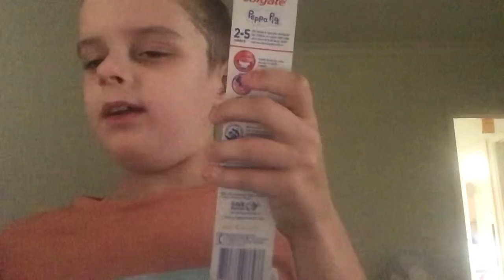Peppa Pig Toothbrush and Toothpaste